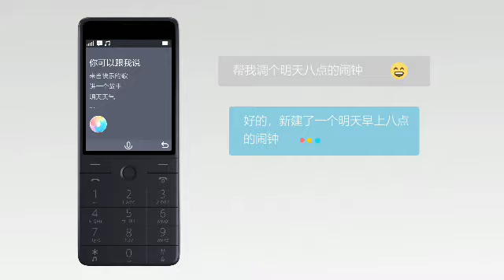Xiaomi QIN Future Phone 4G VoLTE